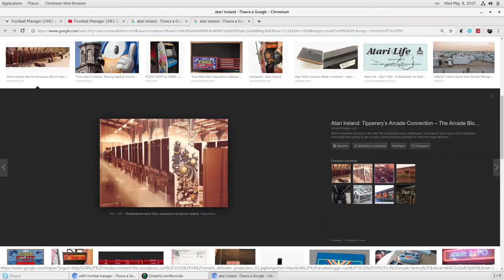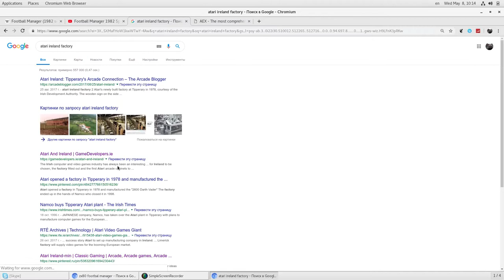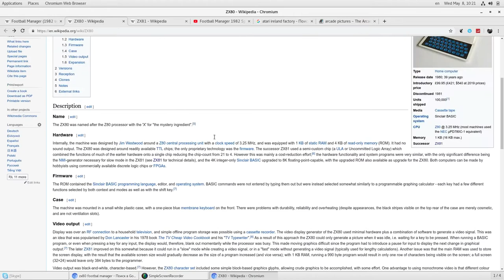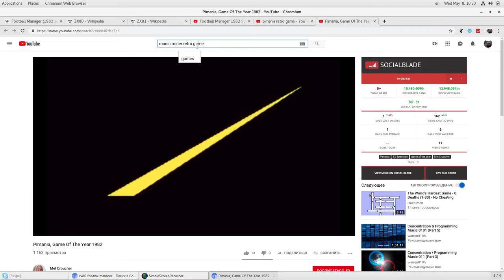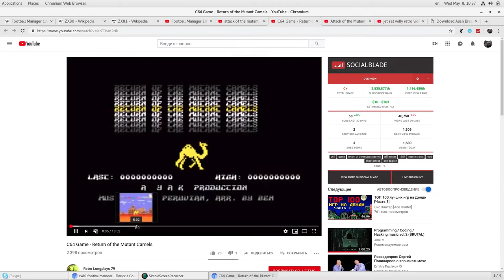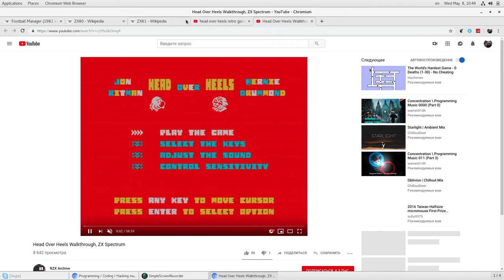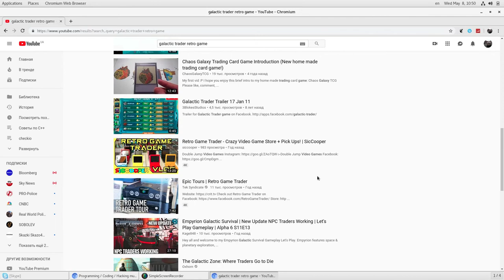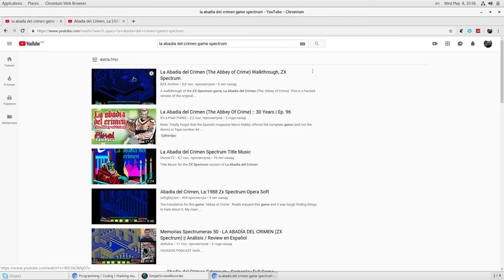Тристан Донован. Играй! История видеоигр. Глава 9. Дядюшка Клайв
Тристан Донован. Играй! История видеоигр. Глава 9. Дядюшка Клайв (Британская, испанская и австралийская видеоигровые индустрии в 1980-х)